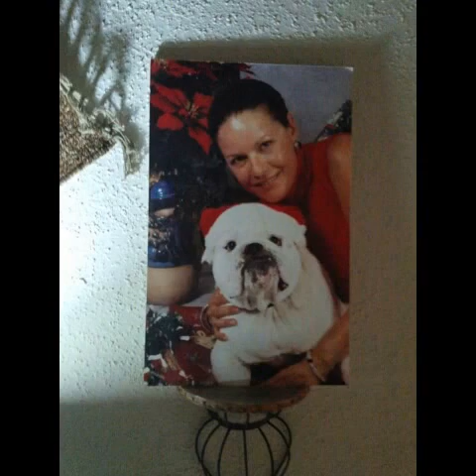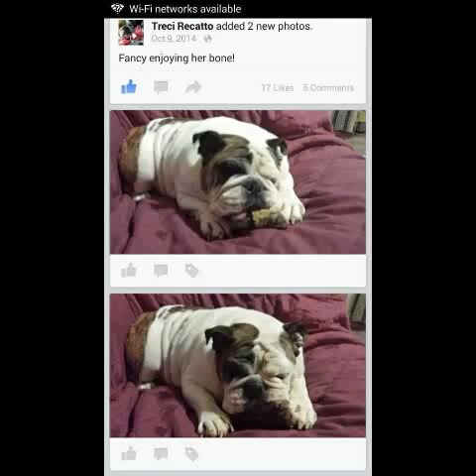Memorial video 2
This is tribute to all the bulldogs that have their wings in heaven